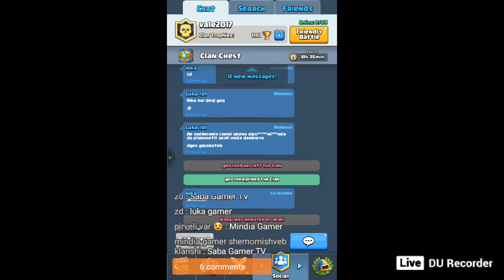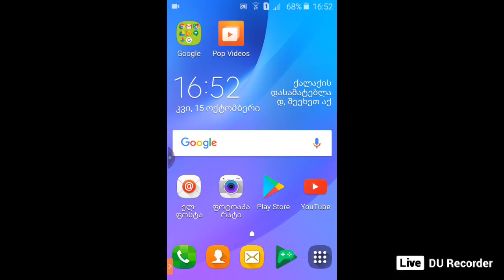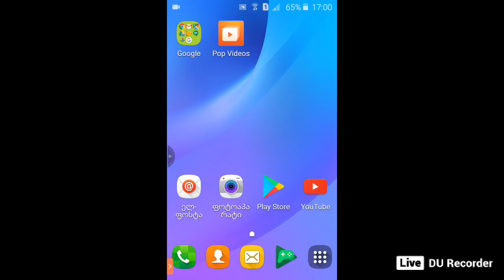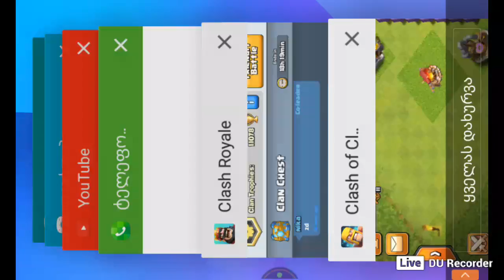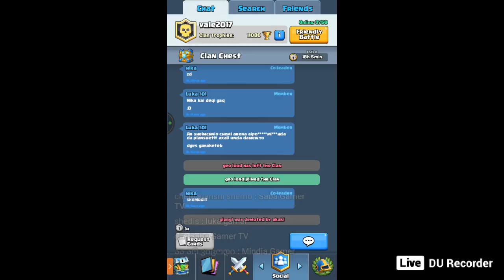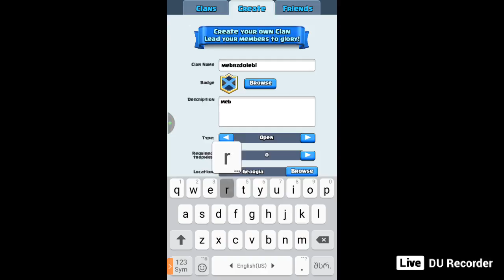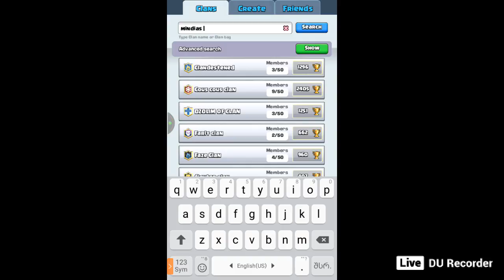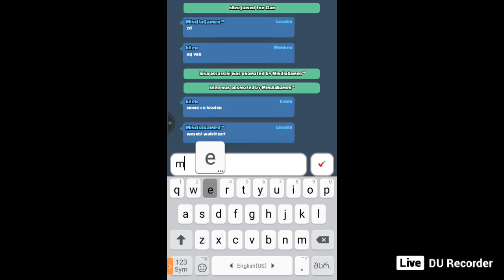clash royale stream da clash of clani